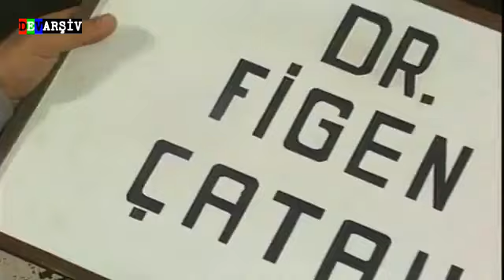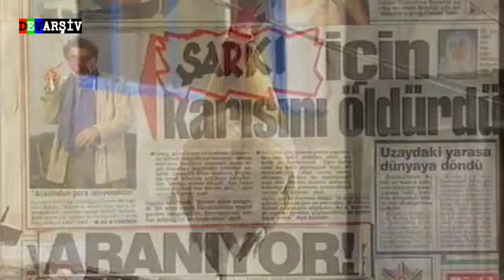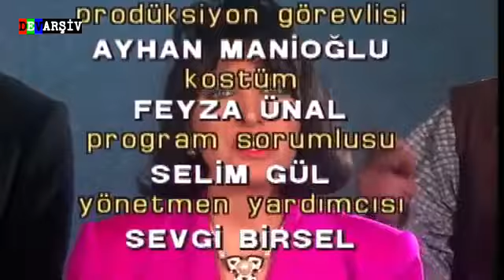Olacak O Kadar - 23 Eylül 1993